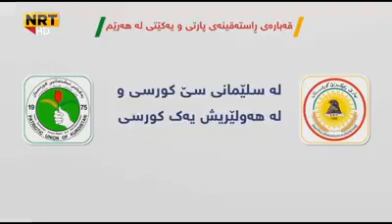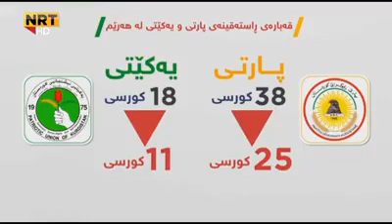بزانن قەبارەی ڕاستەقینەی دەنگەکانی یەکێتی و پارتی بەبێ ساختەکاری چەندە؟ سەرسام ئەبیت !